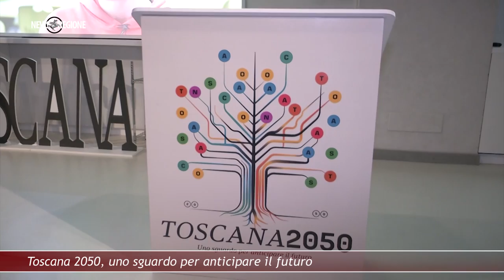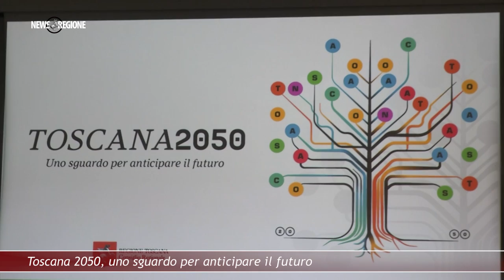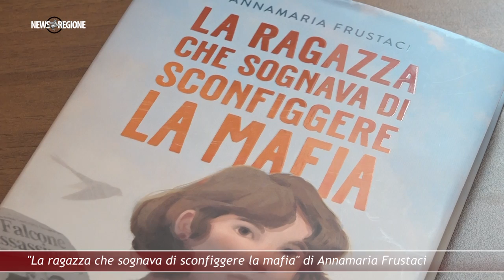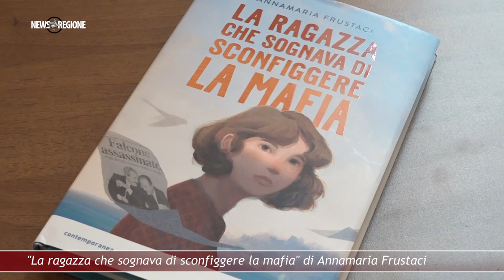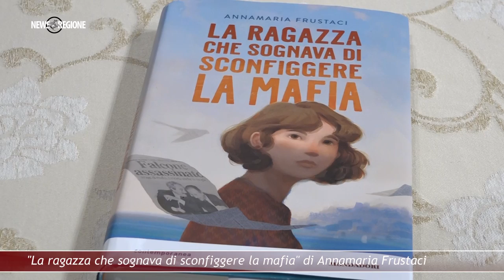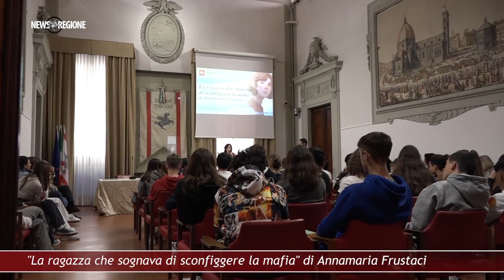Canale 88 NEWS REGIONE 16 28 APRILE